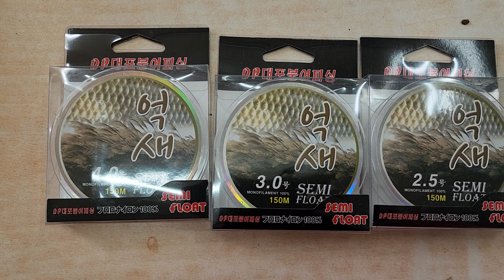억새줄입고세미플로팅줄대포붕어사용제품2024년 3월 16일